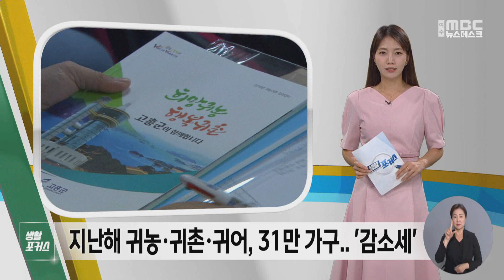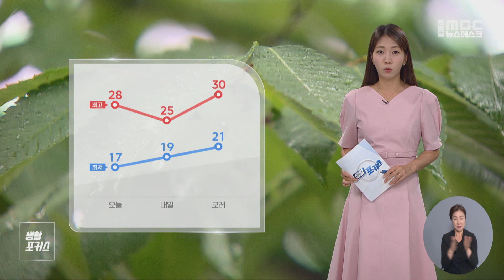생활포커스 - 송유라 아나운서의 날씨와 생활정보 (240626수/뉴스데스크)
코로나19로 인해 증가했던
귀농, 귀촌, 귀어인들의 수가
다시 줄고 있습니다.

농림축산식품부 등에 따르면
지난해 도시를 떠나
농어촌에 정착해 살기 시작한 사람들은
31만 7천 가구로,
그 전 해와 비교하면 4.4% 감소했습니다.

전라남도가
최수종과 함께하는 전남연기캠프 참가자를
다음달 8일까지 모집합니다.

전남도에 거주하는 중고등학생이 대상이며
영상제작과 연기 등 5개 반이 운영됩니다.

여수시 체육회와 통영시 체육회가
지난 23일 영호남 생활체육대회를 개최했습니다.

올해로 27회째를 맞는 이 행사는
13개의 종목에
양 지역의 체육인 500여 명이
참석했습니다.

전남 동부지역 대체로 맑았는데요
오늘 본 맑은 하늘은 당분간 보기 힘들겠습니다.
남해안지역은 오늘 늦은 밤부터 비가 내리기 시작해
내일부터 장맛비가 내리겠습니다.
이번 비는 최소 일주일 이상 길게 이어질 전망인데요
우선 내일과 모레 오전까지
전남 해안지역을 중심으로 20에서 60밀리미터
그밖의 광주와 전남 내륙에는 10에서 40밀리미터의 비가 예상됩니다.

비와 함께 기온도 조금 내려가겠습니다.
내일 아침 19도로 출발해,  한낮 최고 기온 25도에 그치며
종일 선선함이 감돌겠습니다.

자세한 내일 지역별 기온 보겠습니다.
아침기온 여수 20도, 순천, 광양, 고흥 19도로 출발합니다.
한낮 기온은 여수, 고흥 24도 순천, 광양 25도 로 오늘보다 3도 가량 낮은기온 보이겠습니다.

해상에도 흐리고 비가오겠습니다.
바다의 물결은 남해서부 앞바다에서 0.5미터 먼바다에서는 0.5에서 최고 3미터로 높게 일겠습니다.

여수의 내일 만조시각은 낮 12시 55분, 간조시각은 오후 6시 49분입니다. 지금까지 생활포커스 송유라였습니다.